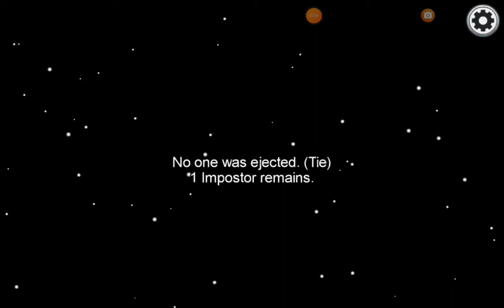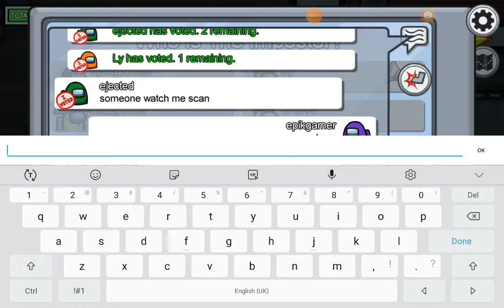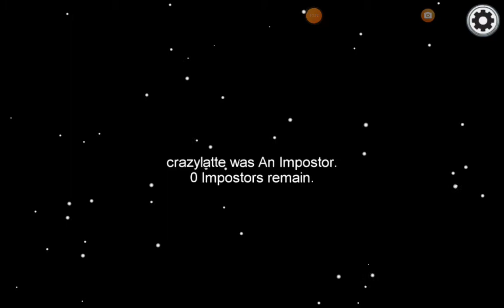Among us but I used Jie gamingstudio outro